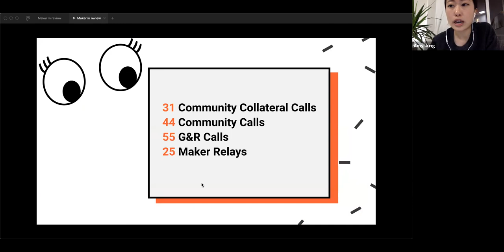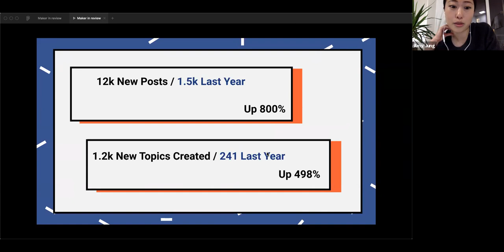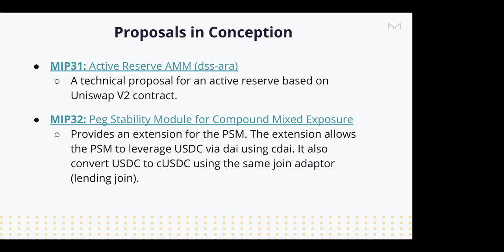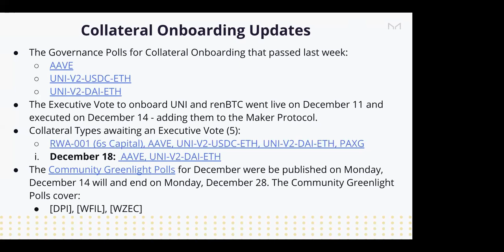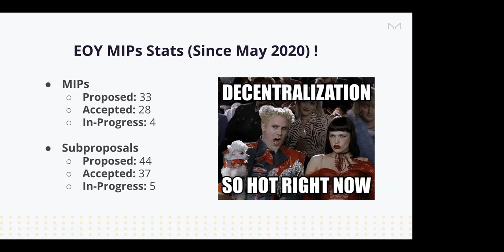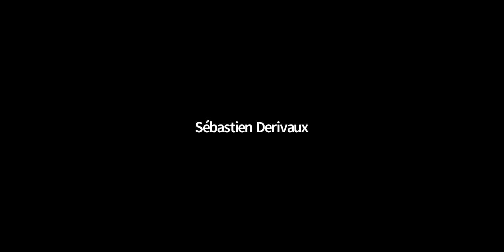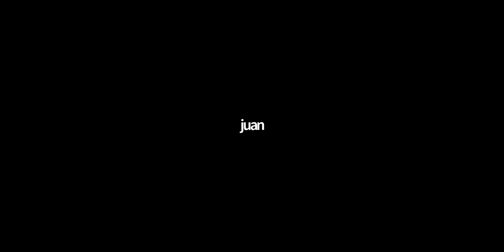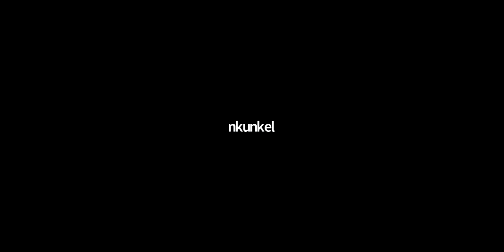Governance and Risk Meeting #122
## Introduction

* @LongForWisdom: Hosting, Introduction, Agenda.
* @LongForWisdom: Adjusting Governance Call time
* @LongForWisdom: Governance over the winter holidays.
* @lucasmanuel: Announcement

## Weekly Updates

* Governance - @Gov-Facilitators
* Smart Contracts - @Smart-Contracts
* Oracles - @Oracles
* Risk - @Risk
* Community Development + Operational Support - @amyjung
* Collateral Calls - @juanjuan
* MIPs - @MIP-Editors

## Procedural

None.

## Segments

* @hexonaut: PSM Implementation Update
* @charlesstlouis: Collateral Onboarding Review
* @Guy: MakerDAO: Year in Review

## Discussion Topics

* Stablecoins and managing demand.

## Other Business

* General Q&A
* Final Reminders - Governance over the winter holidays.

## Links